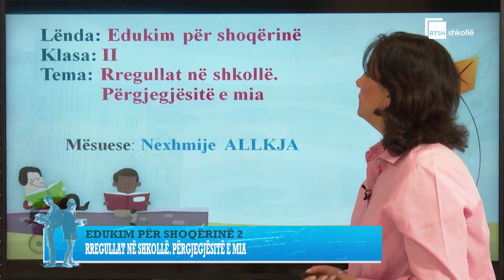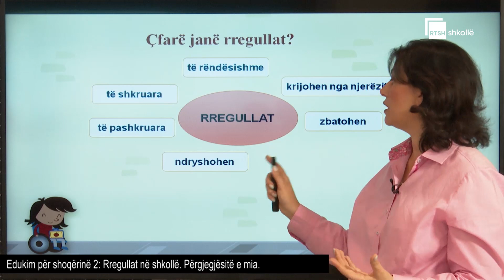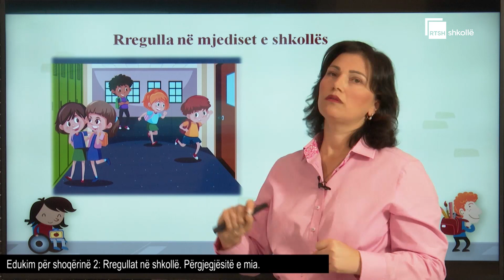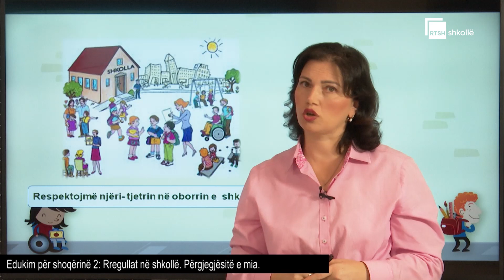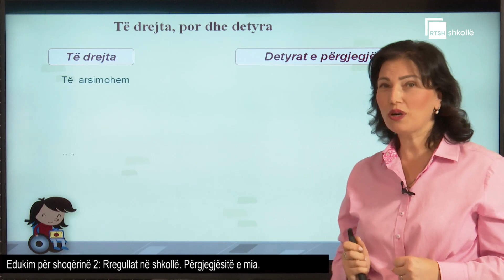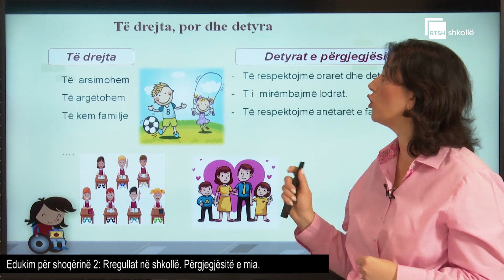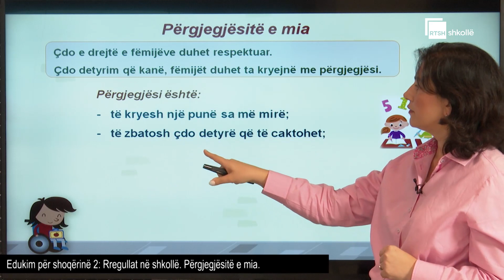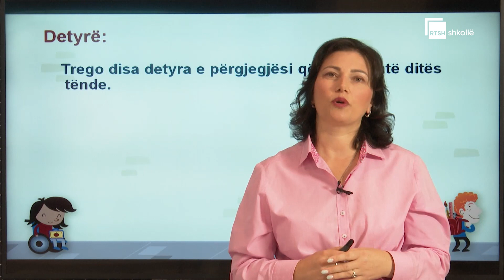Rregullat në shkollë. Përgjegjësitë e mia.| Edukim për shoqërinë 2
Mësuese: Nexhmije Allkja